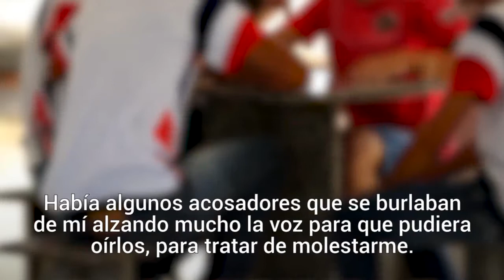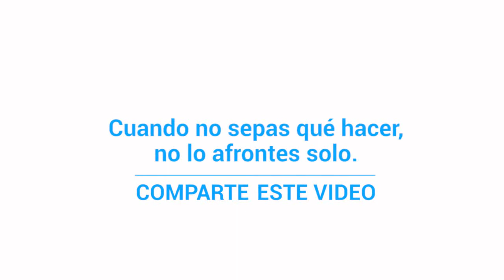La peor pesadilla de los adolescentes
Cuando a Jessica le robaron el móvil y publicaron fotos suyas desnuda, ella pensó que no aguantaría la vergüenza. Pero Winnie, su amiga de la escuela, decidió manifestarse para hacer justicia.